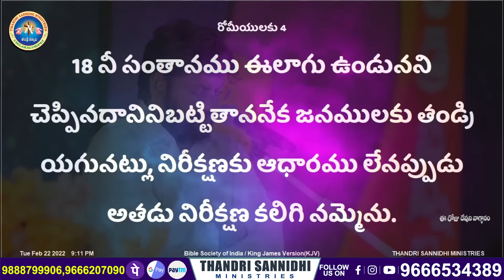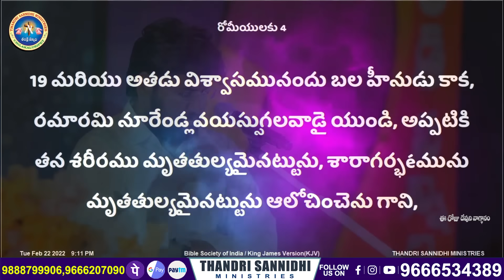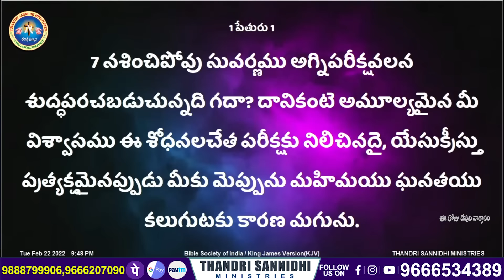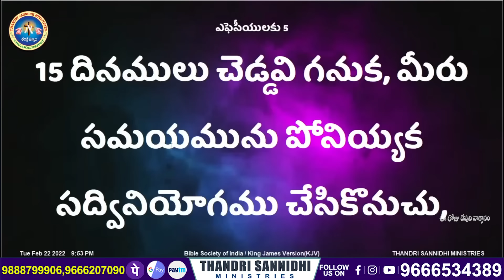{30-10-2024 } ఈ రోజు దేవుని వాగ్ధానం ll TODAY'S GOD'S PROMISE ll BRO SHALEM RAJU GARU ll